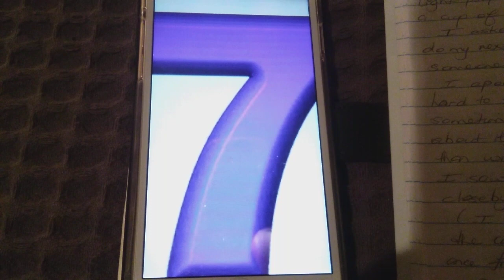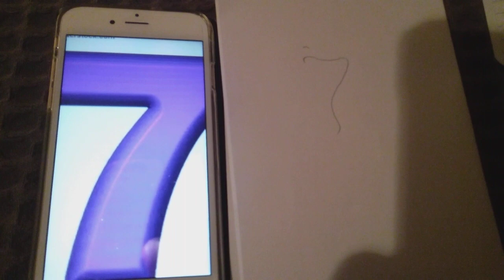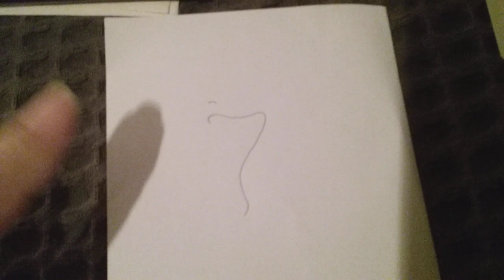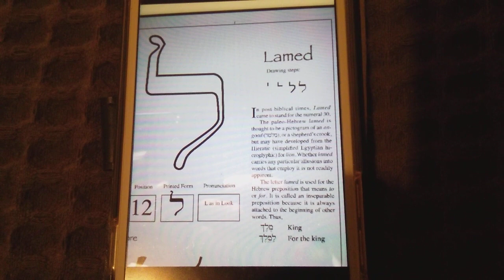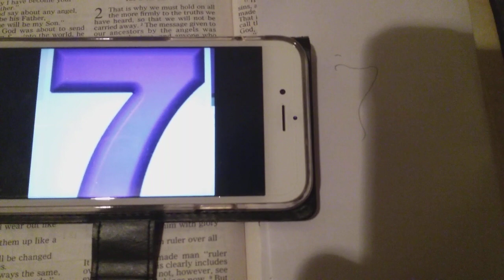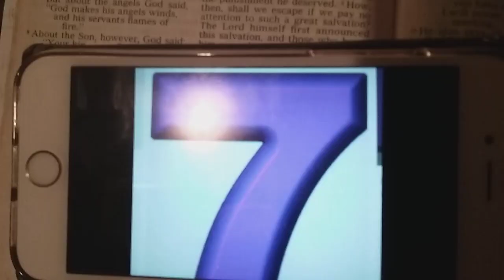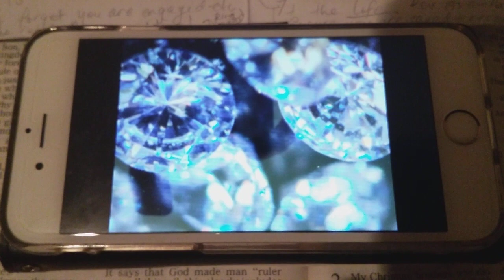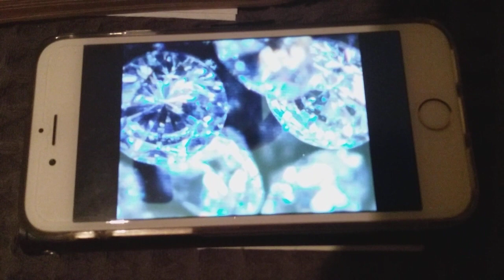"Know the True Diamond - Jesus!" "Be Ready for the Wedding!"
Words and visions I was instructed to share.